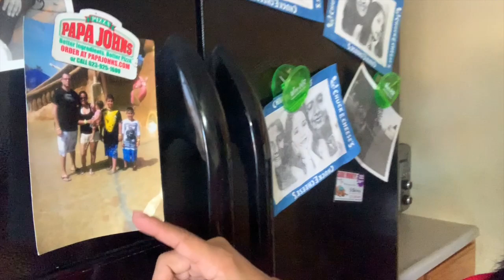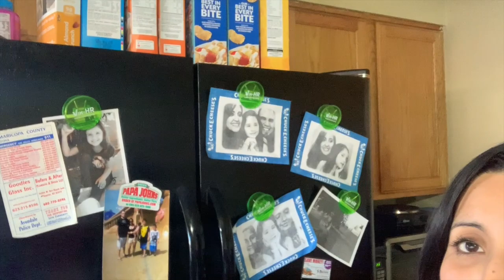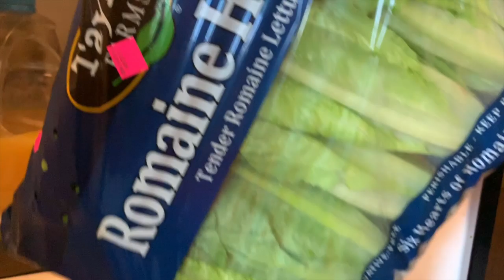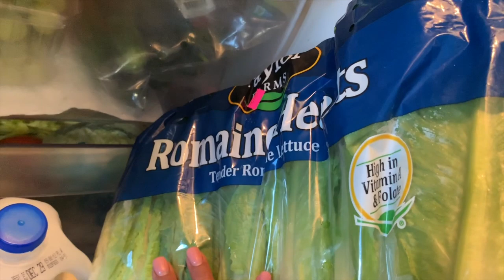Que Tengo En Mi Refrigerador/ Que Como?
Amigos en este video les muestro lo que tengo en mi refrigerador. Que Compro semanal y que nos gusta comer.